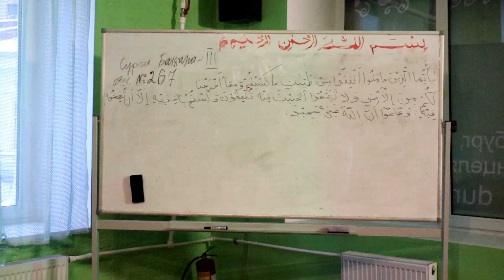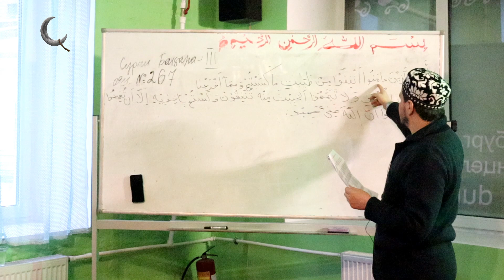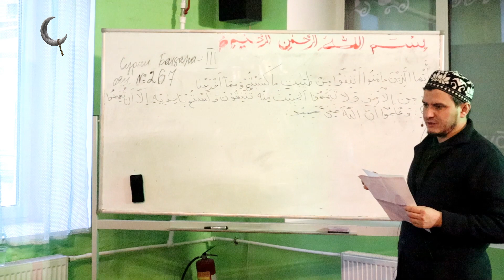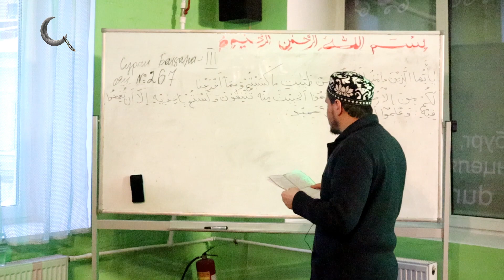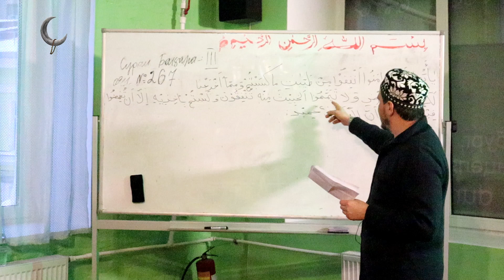Сураи Бақара. Ояи 267. Домулло Акбарҷон.